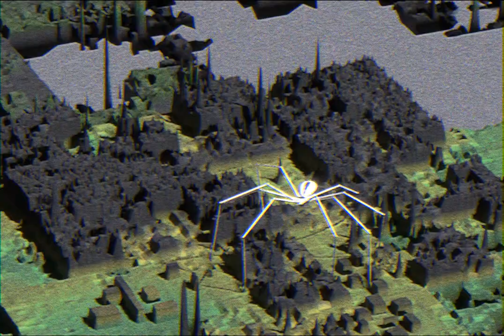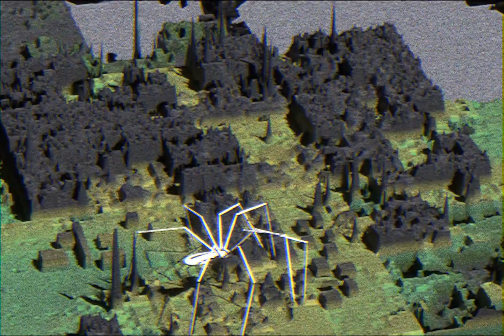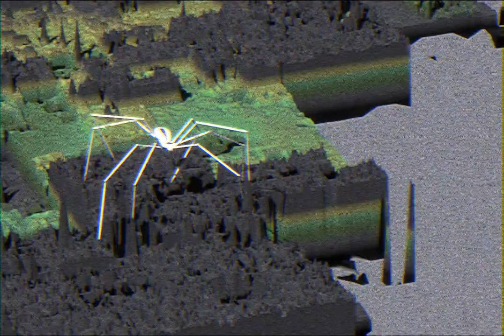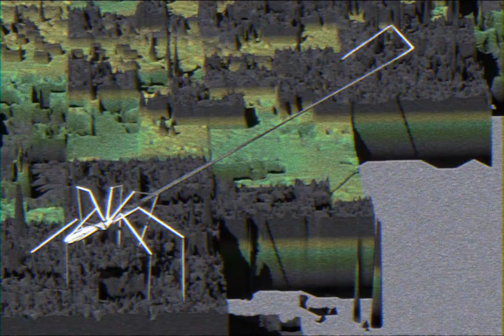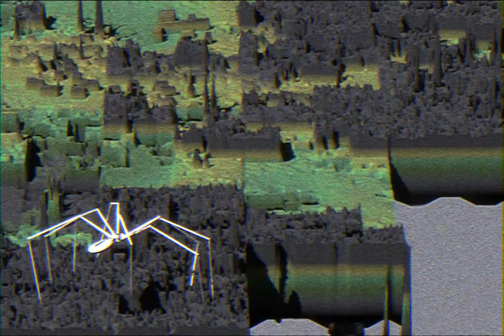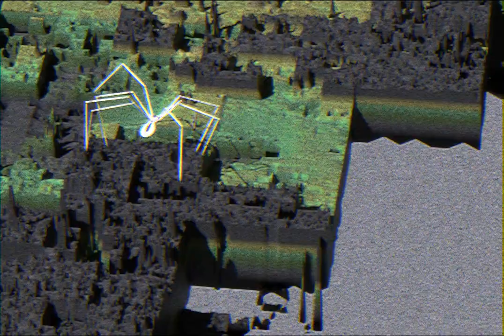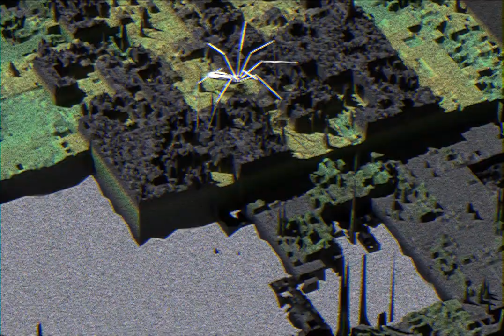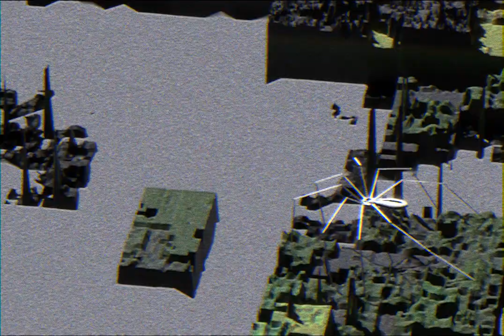Patricia Taxxon - New Piranesi [Full Album]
For Gabriel, Mary Anne, Abraham
Cover art: Terra_Byte_Tech
Mandolin: Leo Aram-Downs
1, Sugars
2. Water
3. Black
4. Spider
5. Wings
6. Snows
7. White
8. Piranesi